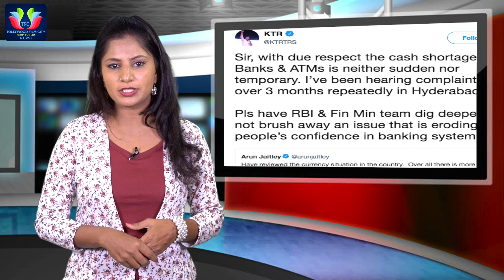Telugu States Ministers KTR And Lokesh Strong Counter To Arun Jaitley || Banking System || TFC News